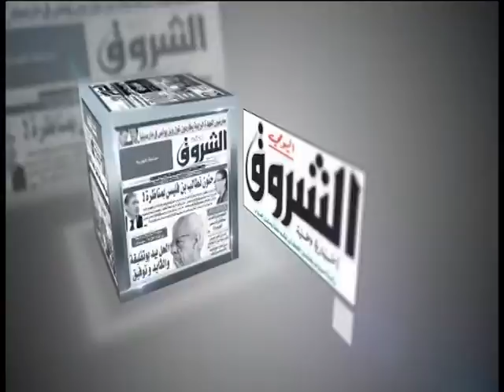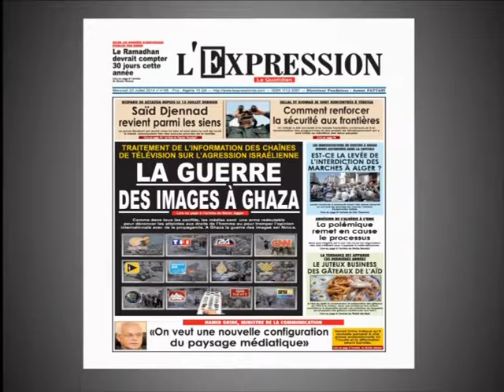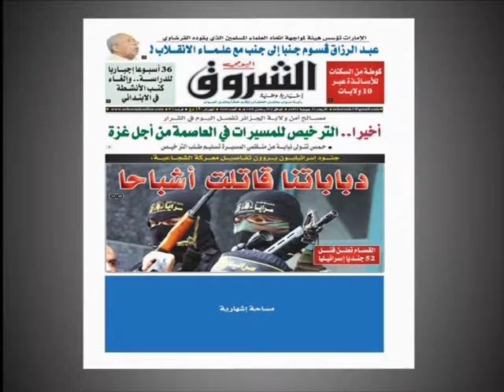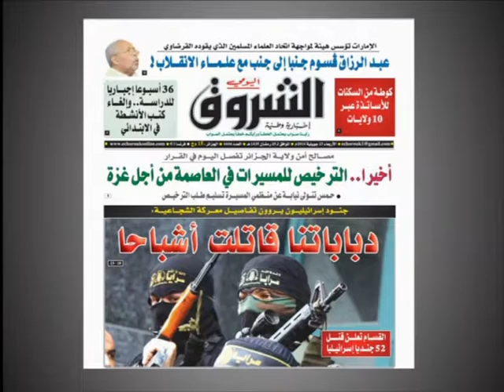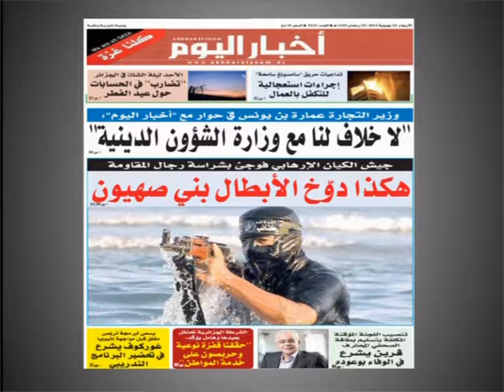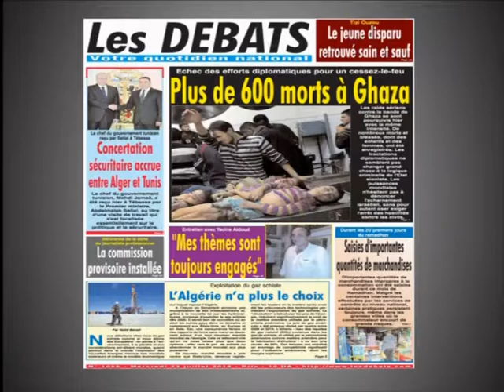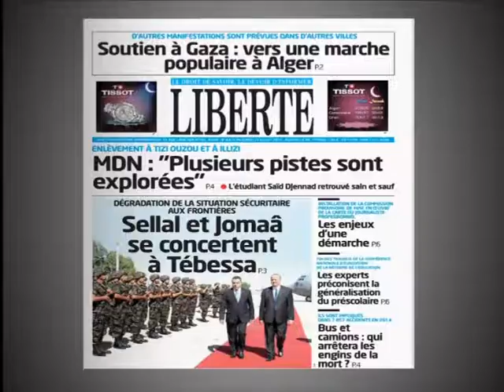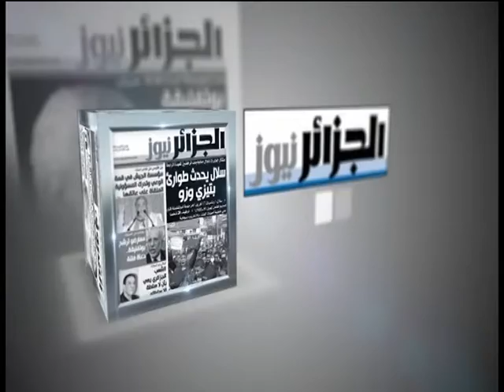sahafa 23 07 14